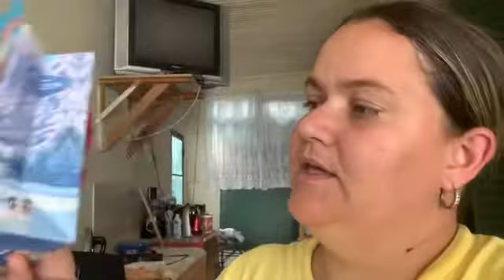Mais um dia do nosso